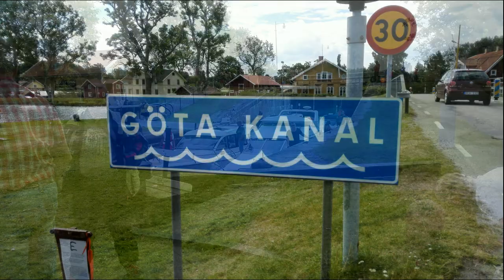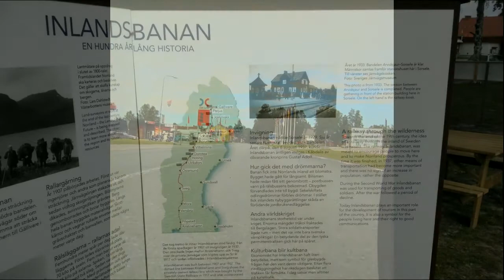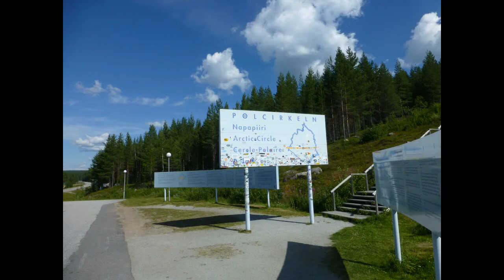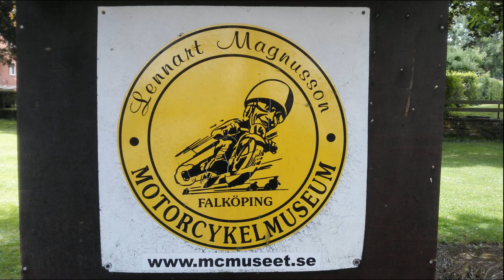Sverig2016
Sverig 2016 to The Artic Cirkel